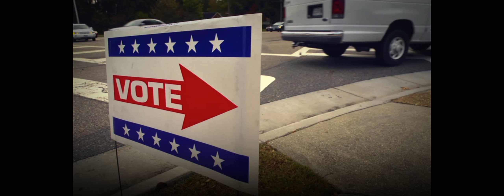Early voting ends with record 3M Georgia voters for US Senate runoffs